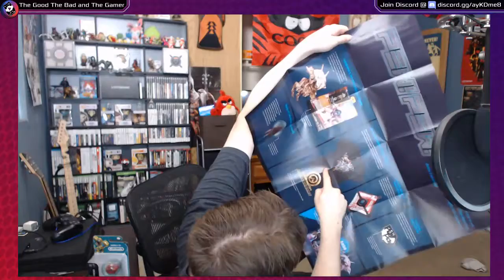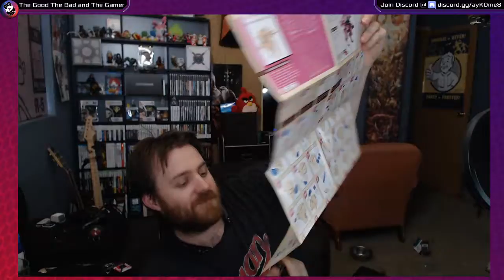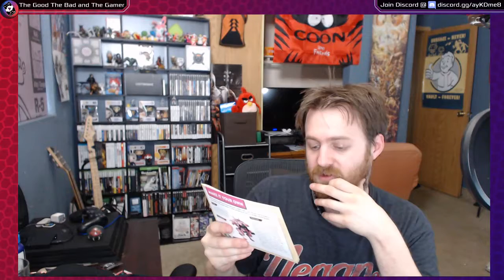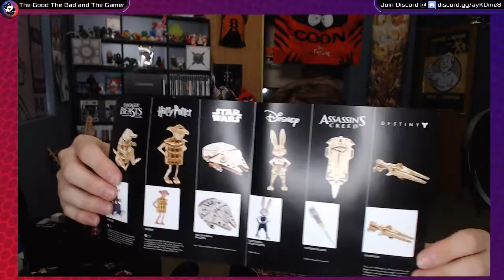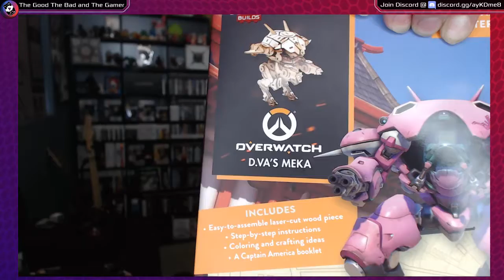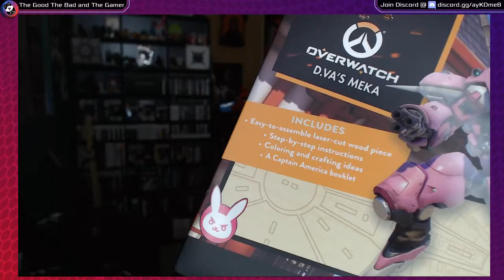Loot Crate Gaming - May/June - GoodBadGamer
◊◊ Stats for those interested ◊◊

◊ Stream Setup: 1080p @ 60 FPS || Bitrate: 3750 ◊
◊ Microphone #1: Blue Yeti Pro [Dual XLR]◊
◊ XLR Converter: Scarlett 2i4 Focusrite ◊
◊ Microphone #2 (When in use): Blue Yeti Blackout Edition ◊

◊ Console Games Capture Card: Avermedia Portable 2 ◊
◊ Recording Stats: 1080p @ 60FPS || Video: 20 Mbps || Audio: 256 kbps  ◊
◊ Steaming Stats: 720p@ 60FPS || Video: 4.5 Mbps || Audio 128 kbps ◊

◊ Computer CPU: AMD FX(tm)-8350 Eight-Core Processor @ 4.0 GHz ◊
◊ Computer Ram: 16.0 GB ◊
◊ Video Card: MSI Aero ITX Radeon RX560 @ 4GB (AMD) ◊
◊ Monitors: 4 Monitors -  3 x Acer 22in Widescreens - Using Eyefinity. Last one is a Samsung 24in used primarily for solo console games/chat. ◊